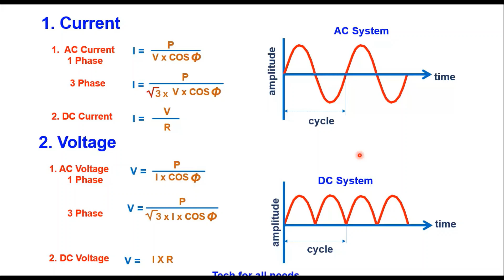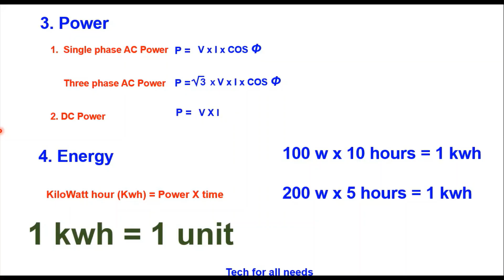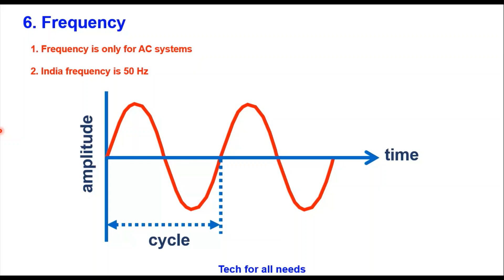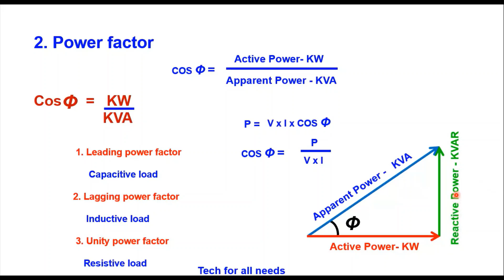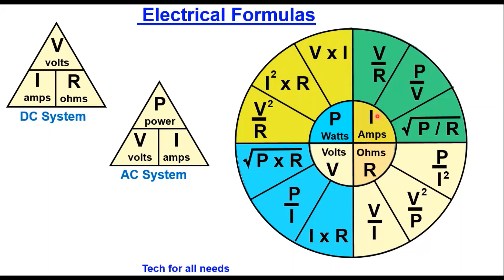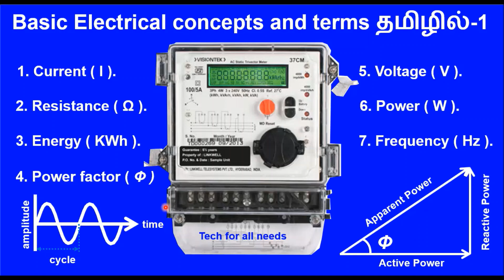மின்சாரத்தின் அடிப்படை விளக்கம் | Electrical Basic Concepts in Tamil | Beginners Guide | tfans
இந்த வீடியோவில் மின்சாரத்தின் அடிப்படை கருத்துகள் மற்றும் முக்கியமான மின்சார வார்த்தைகள் (Electrical Terms) எளிய தமிழில் விளக்கப்பட்டுள்ளன.

இந்த வீடியோ மூலம் நீங்கள் அறிந்துகொள்ளப்போகும் விஷயங்கள்:
• மின்சாரம் என்றால் என்ன?
• Voltage, Current, Resistance என்றால் என்ன?
• Phase, Neutral, Earth விளக்கம்
• வீட்டு மின்சார வயரிங் அடிப்படை
• Electrical Safety பற்றிய முக்கிய குறிப்புகள்

இந்த வீடியோ:
👉 Electrician beginners
👉 ITI / Diploma Electrical மாணவர்கள்
👉 House Wiring கற்றுக்கொள்ள விரும்புபவர்கள்
👉 Electrical basics தமிழில் கற்றுக்கொள்ள விரும்புபவர்கள்

Channel Name: Tech for all Needs

2.  வீட்டு வயரிங் செய்வதற்கு இந்த ஒரு வீடியோ போதும்

    இன்வெர்டர் கனெக்சன் தமிழில்

இந்த வீடியோ பிடித்திருந்தால் உங்கள் நண்பர்களுக்கும் அனுப்புங்கள் மேலும் எது போன்ற வீடியோ வேண்டும் என்பதையும்  கமெண்ட்  செய்யுங்கள் நன்றி